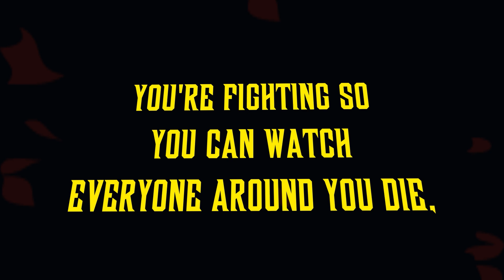Sydney Yorton - 3D Depth in Motion